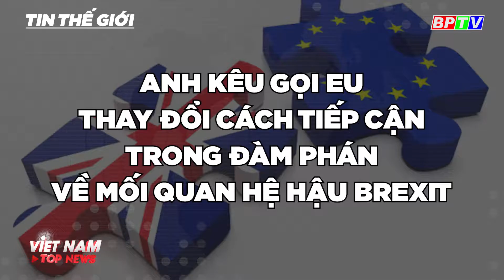VIETNAM TOP NEWS trưa 19/10 | Mưa lũ miền Trung: 84 người tử vong, 38 người đang mất tích